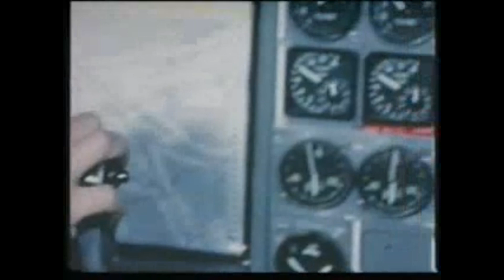Reject Modernity Embrace Tradition